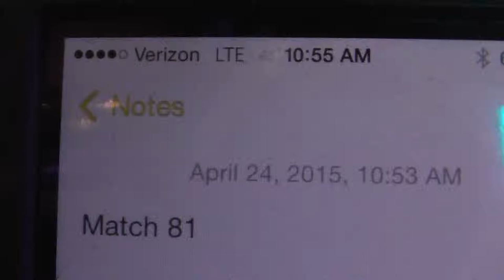2015 Hopper Sub-Division FRC Champs - Qualification Match 81